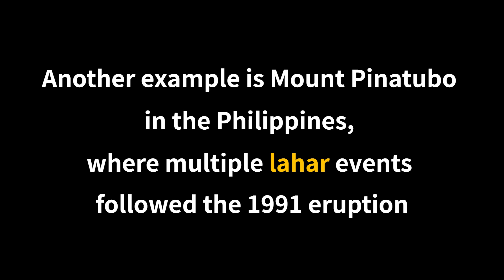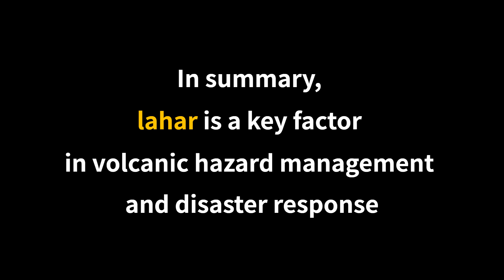lahar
Recommended for those with TOEFL iBT:72–120, IELTS: 5.5–9.0, Cambridge English: 160-230, TOEIC: 1560–1990, 実用技能英語検定(英検)準1級-1級

This video is designed for those who hope to expand their advanced English vocabulary with texts from academic fields.

Video Title

subtitles

Volcanic Hazards
                                   and Lahar Impact Zones
In geology,
lahar events are a major concern
for communities near volcanoes
Lahar flows can occur suddenly
after heavy rainfall
or volcanic eruptions,
making them unpredictable
and dangerous
For example,
during the 1985 eruption of
Nevado del Ruiz in Colombia,
a lahar destroyed the town of Armero and caused thousands of fatalities
Lahar deposits were found
far from the volcano,
showing how far these flows can travel
Another example is Mount Pinatubo
in the Philippines,
where multiple lahar events followed the 1991 eruption
Lahar flows carried volcanic debris down river valleys,
burying homes and farmland
Consequently,
lahar warnings and evacuation plans
are essential in volcanic regions
In summary,
lahar is a key factor
in volcanic hazard management
and disaster response
So lahar means
"a flow of volcanic
debris, mud, and water
down the slopes of a volcano"
This flow can be triggered
by eruptions or heavy rain
and often contains ash, rocks,
and other volcanic material
Synonyms include
volcanic mudflow
mudslide
and pyroclastic flow
Get subtitles from the description